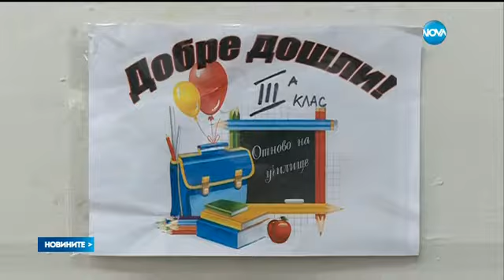Повечето болни са със „свински груп” - Новините на Нова (05.02.2016)